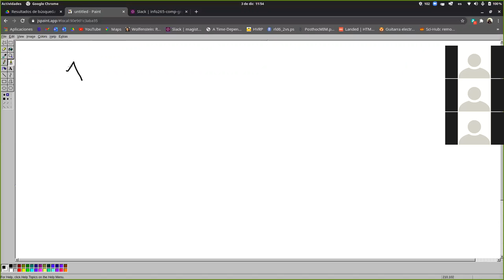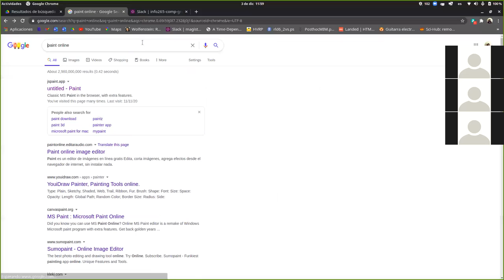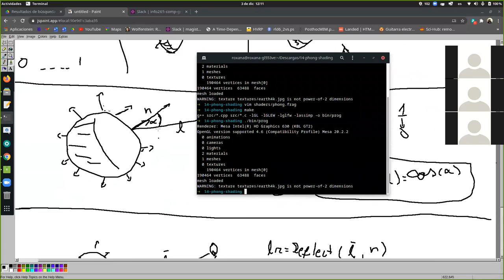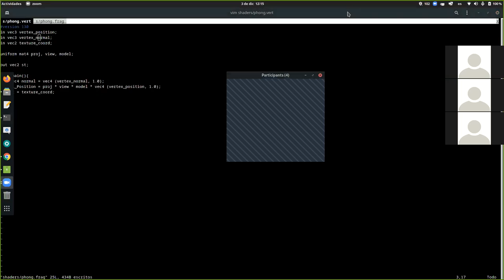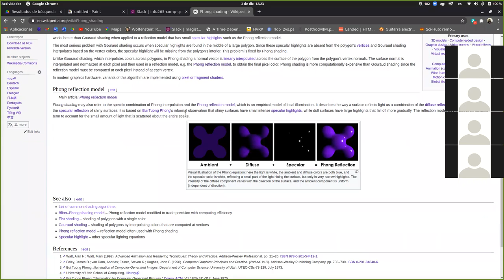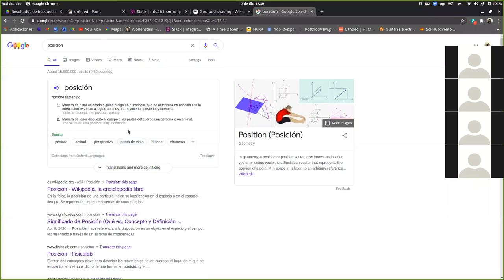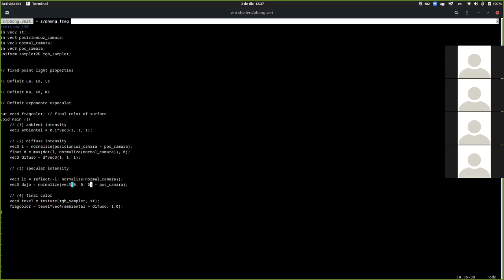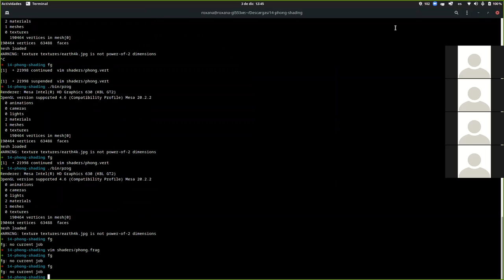[INFO265-20202] Ayudantia 06 - Phong Shading